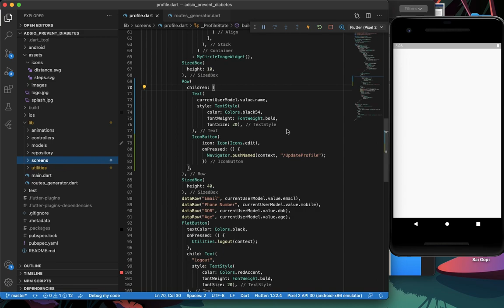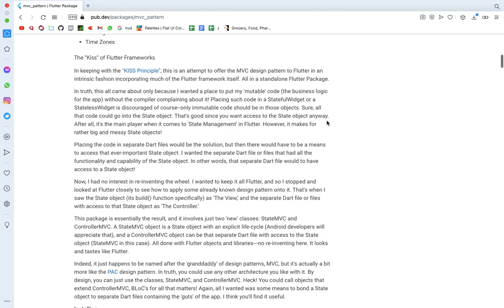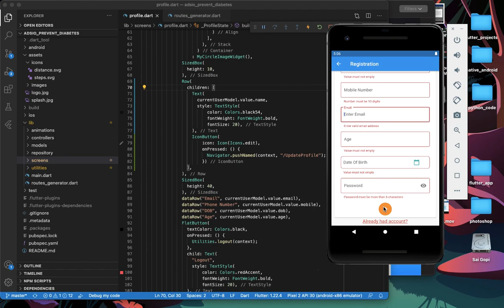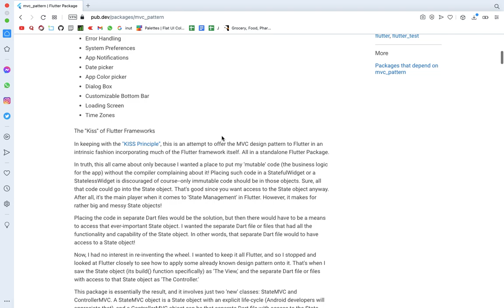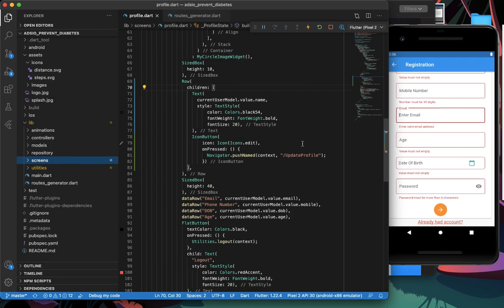Flutter MVC Architecture Explanation | #0 | In Telugu | Flutter Dart 2021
Flutter MVC Pattern Explanation | In Telugu

Flutter MVC Pattern Architecture Explanation